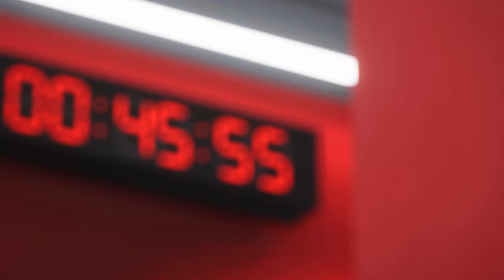FC 24 | How to Create A Good Looking Player #44  ITALIAN  MARCO ROSSI